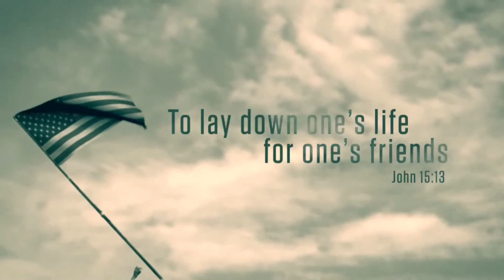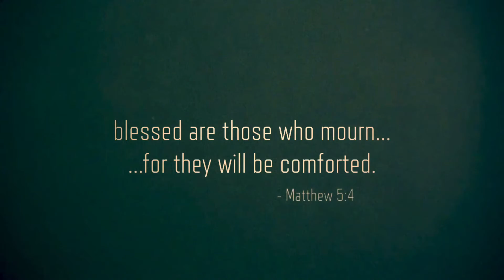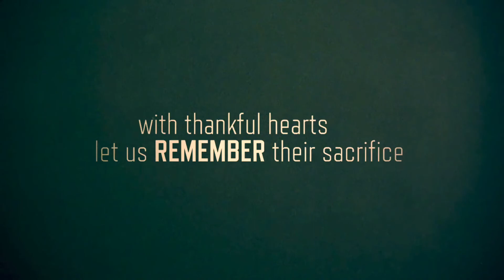The Greatest Sacrifice - Romans 5:7-8